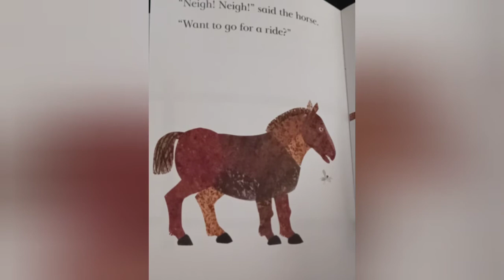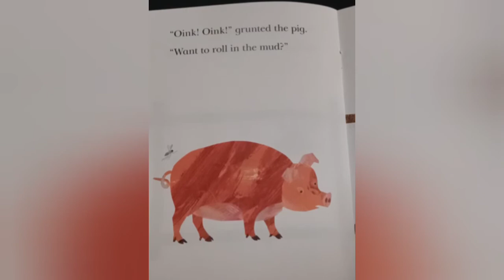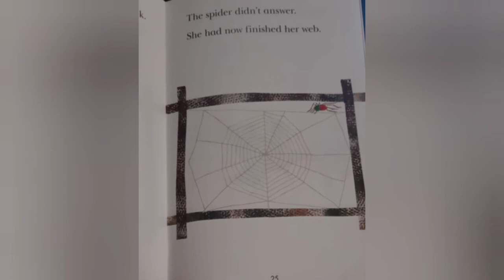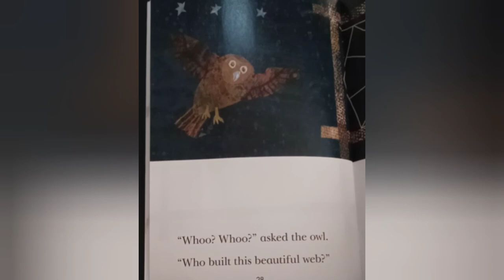👸 Reading "The Very Busy Spider" bedtime story time book read by Addy's Nana